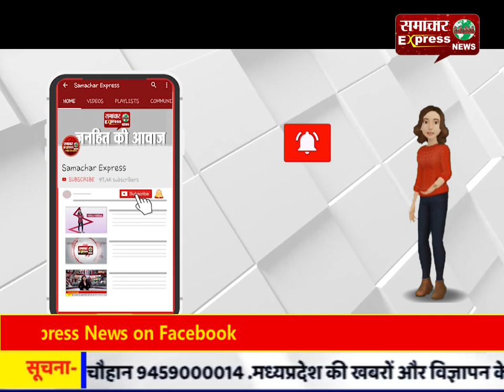दाना-पानी होटल के सामने खाना-पानी ढाबे पर चला प्रशासन का पीला पंजा